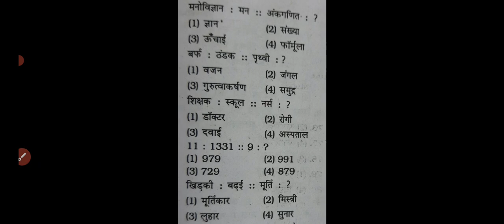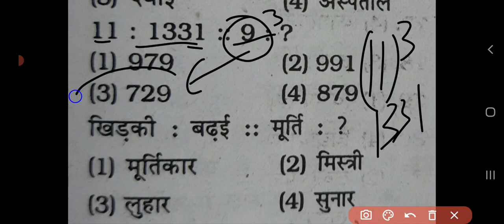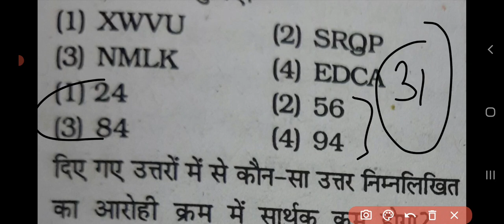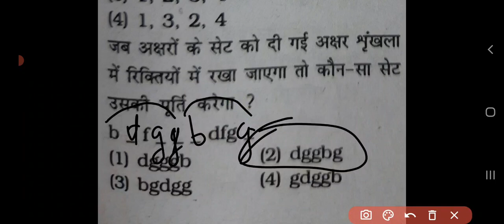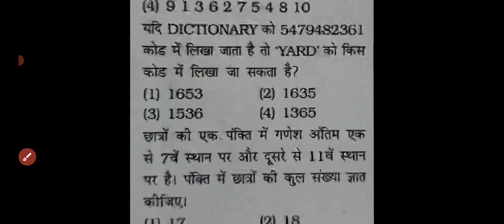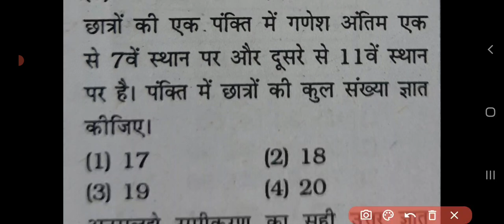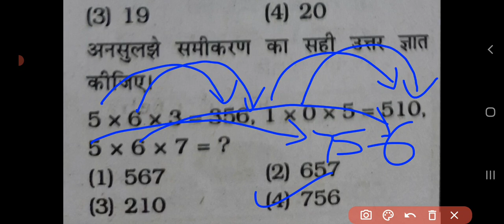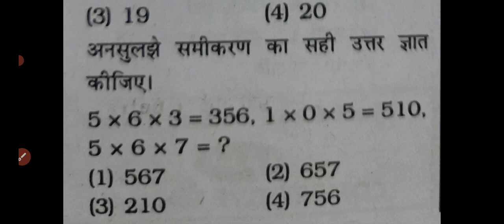Reasoning for Alahabad university entrance exam || Bhu entrance exam || Bbau Entrance exam 2021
reasoning questions for 2021 Entrance exam of AU , BHU , BBAU || 2021 Entrance Batch  New Classes || Allahabad University entrance 2021 || Allahabad University Entrance exam 2021 preparation || AU entrance exam classes

➡️ Playlist Suggested ⬅️